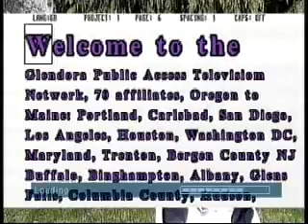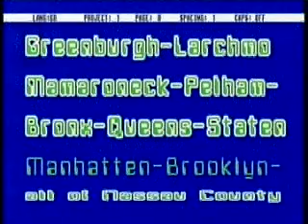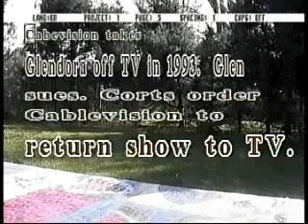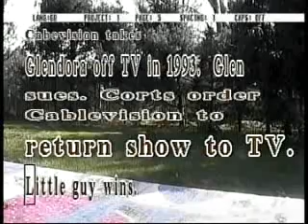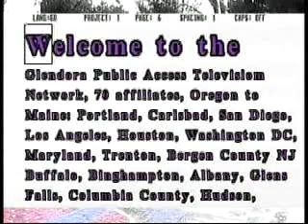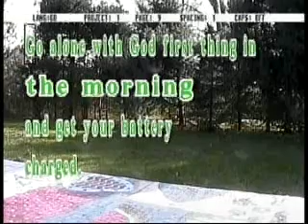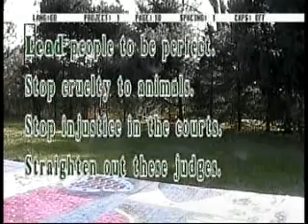A Chat With Glendora 5088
Aerosol fails to ruin blue sky. St. Luke's. Cablevision takes Glendora off TV.